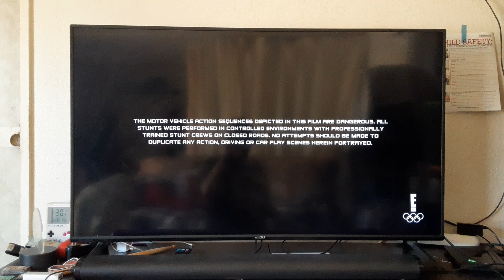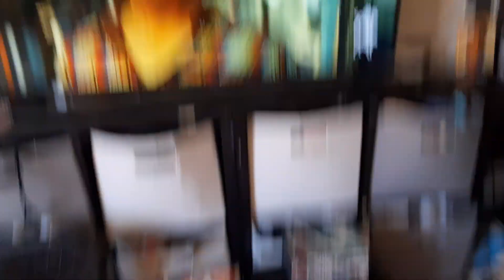The Fast and the Furious: Tokyo Drift (2006) End/Start to Fast & (2009) on E! TV 6/20/24